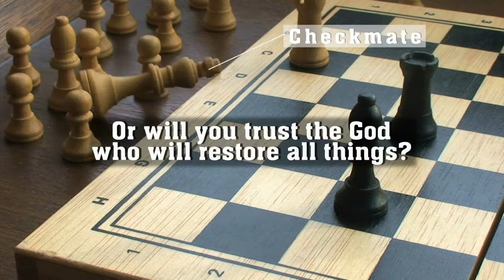Matthew 12:1-14 | Jesus, Lord of the Weekend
A lot of people are afriad to give Christ control of their calendar.
Saturdays have always been an issue for the Jewish people, but Sundays are no less a problem for many Americans.

But whether we like it or not, Jesus is Lord over every single day of the week.